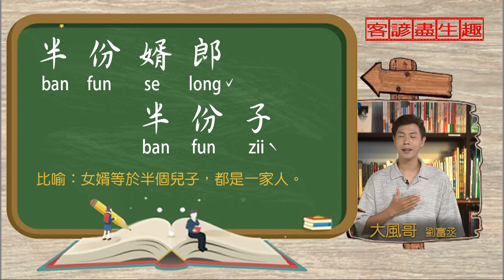客諺盡生趣 半份婿郎半份子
接著是今天的客諺盡生趣，來看看大風哥要來教我們什麼客家諺語。